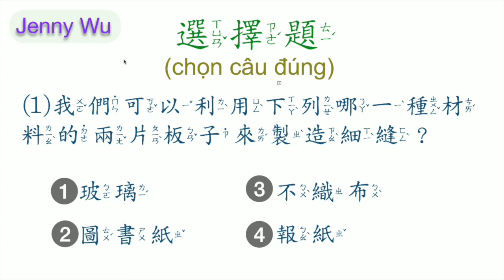TỪ VỰNG TIẾNG TRUNG VÀ CÁCH LÀM BÀI TẬP不織布